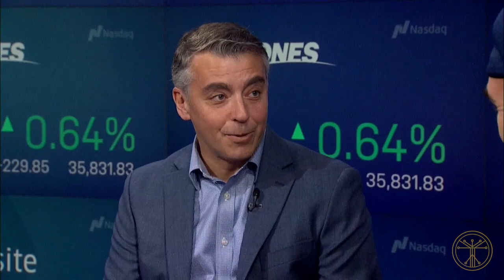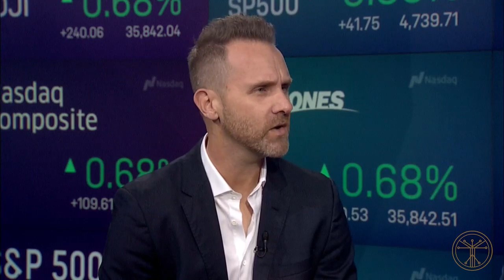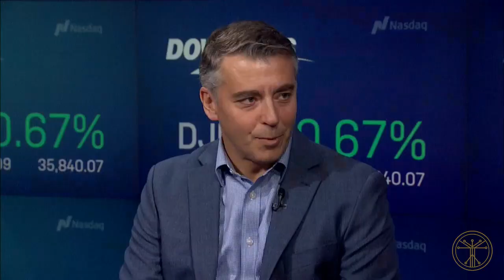Nauticus Cleantech Jon Najarian Interview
NEW YORK and HOUSTON, Dec. 17, 2021 (GLOBE NEWSWIRE) -- Nauticus Robotics, Inc., a Houston-based developer of cloud-based surface and subsea robots, software, and associated services, and CleanTech Acquisition Corp. (NASDAQ: CLAQ), a publicly traded special purpose acquisition company, today announced that they have entered into a definitive business combination agreement that will result in Nauticus becoming a publicly listed company.

Upon closing of the transaction, CLAQ will be renamed Nauticus Robotics, Inc. and is expected to remain listed on NASDAQ under the new ticker symbol "KITT" (the "Combined Company").

Nauticus develops revolutionary cloud-based autonomy software to enable a smarter and more sustainable ocean industry using its fleet of autonomous robots from the surface to the seabed. These robots are enabled by the Nauticus Software Suite, a platform of AI/ML technologies designed to disrupt the legacy methods in the marine industry. Its first product offering, Aquanaut, is the world's first tetherless underwater robot capable of robust decision making for both long distance ocean data collection and close-in dexterous manipulation of the subsea environment, supporting government & defense and other commercial industry sectors. Nauticus' software, robots, and services provide customers the necessary data collection, analytics, and subsea manipulation capabilities to support and maintain assets, while significantly reducing their operational and carbon footprints to improve offshore health, safety, and environmental exposure.

Nauticus operates in the $2.5 trillion ocean economy where it targets the rapidly expanding multibillion dollar bluetech robotics, data, and services market with a disruptive product offering. Some incumbent solutions utilize large vessels that can have severe drawbacks, including operating costs that can reach as high as $100,000 per day with large fuel emissions of up to 70 metric tons of CO2 per day and largely utilize antiquated, maintenance-heavy, hydraulic machines with little to no advanced technologies. In contrast, Nauticus' expected service pricing would save customers over 50% compared to traditional methods while eliminating nearly the entire greenhouse gas emissions with a significant reduction in required onsite personnel needs.

The Company's estimated revenues in 2021 are approximately $8.2 million, with strong visibility to achieve robust growth in subsequent years, including currently contracted orders that would more than double revenue in 2022. Nauticus' robotic systems and services will be delivered to commercial and government-facing customers primarily through a Robotics as a Service (RaaS) business model but could also include strategic partnerships for unit sales. The strong unit economics of the RaaS model target long-term corporate EBITDA margins of approximately 60%.

Nauticus Founder, Chairman & Chief Executive Officer, Nicolaus Radford and the current management team will continue to lead the Combined Company.

Radford said: "The passion and conviction of our team at Nauticus has fueled the creation of a truly disruptive and innovative company in the ocean space, and we are eager to take the next step in our growth trajectory as a public company. A substantial core of our team has been together, first starting at NASA and now at Nauticus for 15 to 20 years and I am inspired by their relentless pursuit toward this dream. Their talent and efforts are second to none and I could not be prouder of what we have and will accomplish. The ocean will be the epicenter in our fight against climate change and the offshore ocean services industry has signaled the beginning of a major technology revolution to combat it. Toward that end, we have brought to market a suite of products and services that can make a significant impact on our customers' cost profile, carbon footprint, and safety by reducing the reliance on costly and carbon intensive surface assets that traditionally service the many sectors of this industry."

Eli Spiro, CEO of CLAQ, commented: "CLAQ was created to find a great business that has a positive impact on the world's carbon footprint. We set a high bar for ourselves and could not be more impressed with Nic and the entire Nauticus team. We believe Nauticus' RaaS model has the potential for strong returns while operating in a market in dire need of disruption. The high caliber of partners and investors Nauticus has attracted, including blue-chip customers in the offshore industry, is impressive and we believe this validates their technology and solution. On a personal note, it has been a tremendous pleasure to get to know and work with Nic -- he's a true leader and has been an inspiration to all of us at CleanTech throughout this transaction."